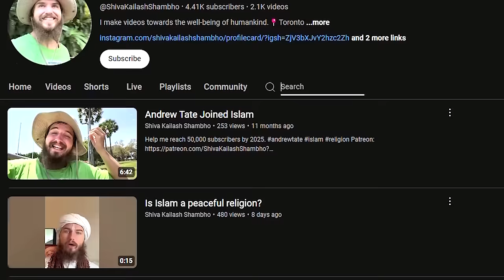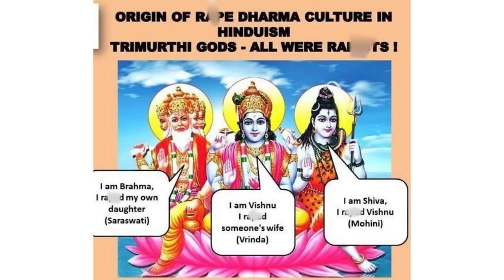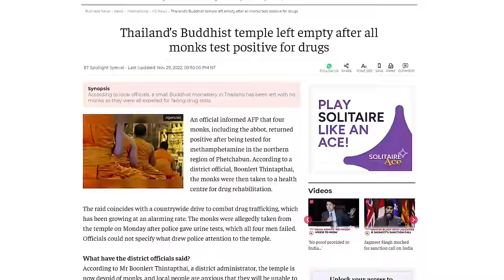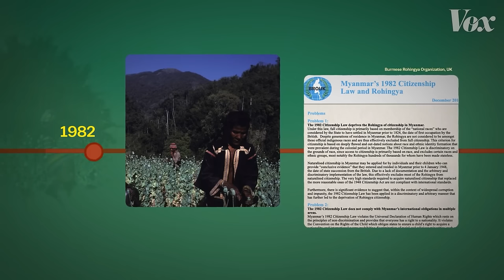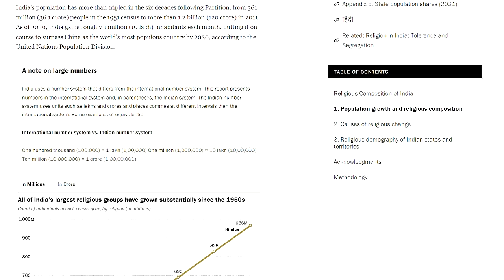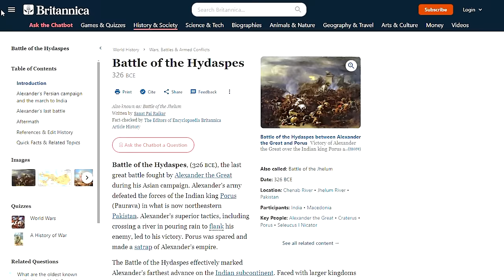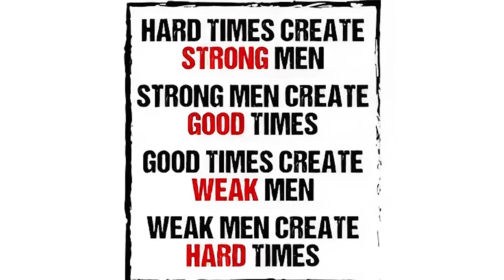He Is SCARED of ISLAM! (White Boy Converts To Hinduism)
This White Boy converted to Hinduism and now tells us how scared he is of Islam. He claims Islam is irrational and Illogical. He claims that Hinduism has Rational Proof and Sadhguru is a Saint. He claims we should eat Vegan. But he gives no Evidences for his claims.